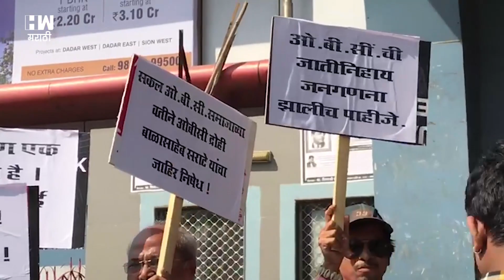ओबीसी समाजाच्या वतीने मुंबईत निदर्शने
राज्यातील ओबीसींना दिले गेलेले आरक्षण बेकायदेशीर असून ते त्वरित रद्द करण्यात यावे, अशी मागणी करणारी जनहित याचिका औरंगाबादचे मराठा आरक्षण अभ्यासक डॉ. बाळासाहेब सराटे यांनी मुंबई हायकोर्टात दाखल केली आहे. त्याविरोधात सराटे यांचा सकल ओबीसी समाज महाराष्ट्र राज्य या संघटनेकडून निषेध करण्यात आला. शनिवारी दादर येथील स्वामीनारायण मंदिर परीसरात या संघटनेच्या कार्यकर्त्यांकडून हा निषेध करण्यात आला. यावेळी ओबीसी समाज महाराष्ट्र राज्य च्या अध्यक्षा कांचन नाईक यांच्या सह अनेक कार्यकर्ते याठीकाणी उपस्थित होते.